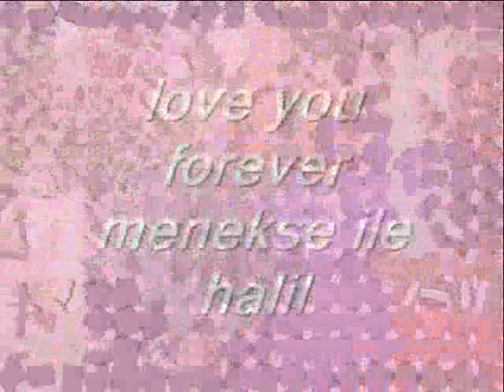sedef avci 0001